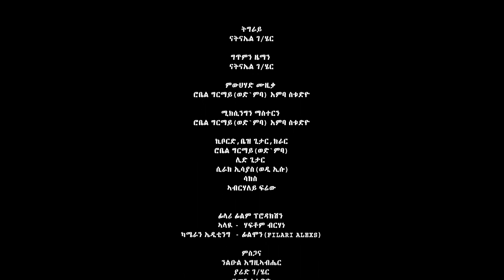Natnael Gebregziher - Tigray / New Traditional Tigrigna Music (Official Video)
Natnael Gebregziher - Tigray / New Traditional Tigrigna Music